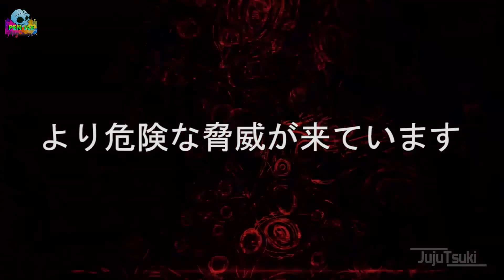UY LỰC ĐÒN CỰC PHIÊN ĐÁNG SỢ NHƯ THẾ NÀO? ? NHỮNG ĐÒN CỰC PHIÊN TRONG JUJUTSU KAISEN